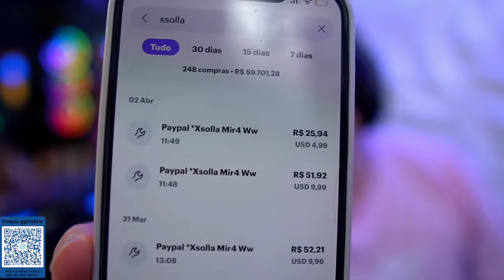RUBINI CASHOU 60 MIL NO MIR4